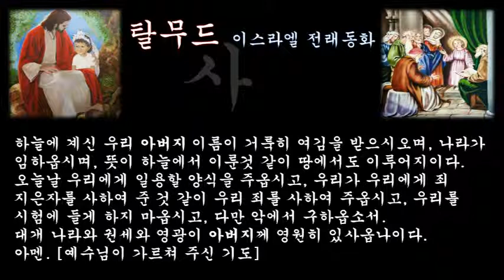‹은혜나눔›탈무드：사랑：삶의지혜 ＠ 오늘의교훈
솔로몬 왕에게는 매우 아름답고 현명한 딸이 하나 있었다. 왕은, 어느날 꿈을 꾸고 장래 딸의 신랑될 사람이 딸과는 어울리지 않는 못된 사람이란 것을 짐작하게 되었다.

그래서 왕은 신의 뜻을 알아보기 위해 딸을 작은 섬으로 옮기게 하여 별궁에 감금시켜 놓았다. 별궁의 주변에는 높은 담을 둘러치고 경비병까지 많이 배치해 놓고는 열쇠를 가지고 돌아왔다.

한편, 왕이 꿈속에서 보았던 녀석은 어느 황야에서 홀로 헤매고 있었다. 밤이 되자 몹시 추웠기 때문에, 그는 죽은 사자의 시체 속에 들어가 잠을 잤다. 그때 큰 새가 날아와서 사자의 털가죽과 함께 그 녀석을 물어올려, 공주가 숨겨져 있는 별궁 안에 떨어뜨렸다. 그래서, 그 녀석은 공주를 만나게 되었고, 두 사람은 곧 사랑하는 사이가 되었다.

사랑은 모든 것을 초월하는 것이기 때문에, 아무리 먼 섬으로 데려가서 숨겨 놓았더라도 소용이 없는 것이었다.